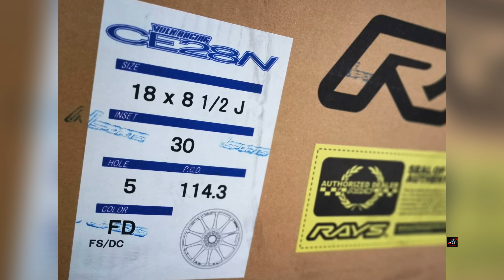Toyota Vellfile ใส่ล้อ Rays CE28N 18x8.5+30 5-114.3พร้อมรัดยางเดิมที่ใส่มา เบอร์ 235/50/18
Toyota Vellfile ใส่ล้อ Rays CE28N 18x8.5+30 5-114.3พร้อมรัดยางเดิมที่ใส่มา เบอร์ 235/50/18 พร้อมน็อต และปลอกกันสั่น Kyo-ei ตรงรุ่นล้อเรย์ และ ฝากลางสีตรงสีล้อเลย หล่อ ใส่พอดี เลย ออฟสวยงามหายาก ล้อตัวนี้สีพิเศษด้วย หาไม่ได้อีกแล้ว น้ำหนักเบา ทนทาน แข็งแรง จัดโปรราคาพิเศษด้วย by Nsports 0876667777 Line ID:@nsports nsports ce28n formula silver